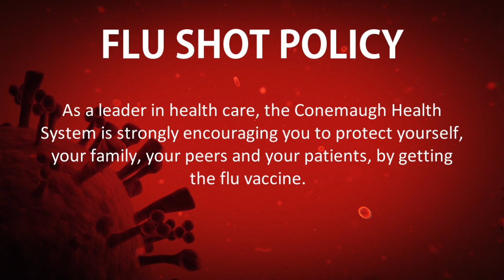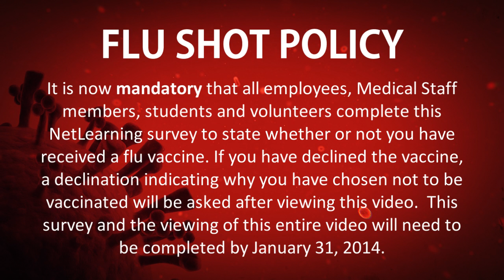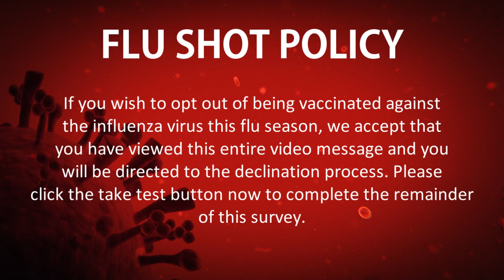Flu Shot Declination Video Message